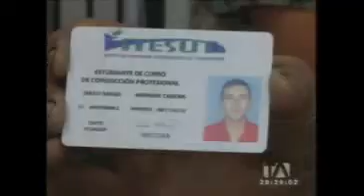Cierre de escuela de conducción afecta a más de cinco mil estudiantes